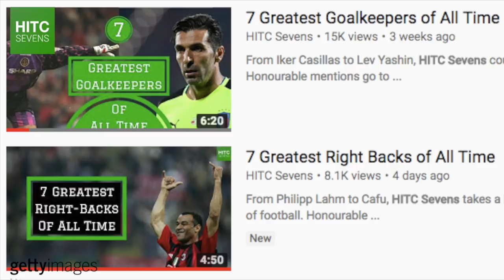7 Greatest Centre Backs of All Time | HITC Sevens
From Franco Baresi to Franz Beckenbauer, HITC Sevens takes a look at some of the finest centre-back's in football history.

Honourable mentions go to the likes of Jose Santamaria, Jose Nasazzi, Karlheinz Forster, Ronald Koeman, Fabio Cannavaro, Alessandro Nesta, Gaetano Scirea, Carles Puyol, Hector Chumpitaz, Jurgen Kohler and many, many more.